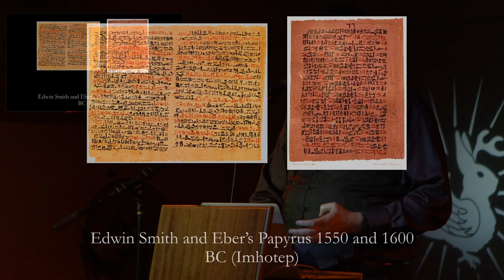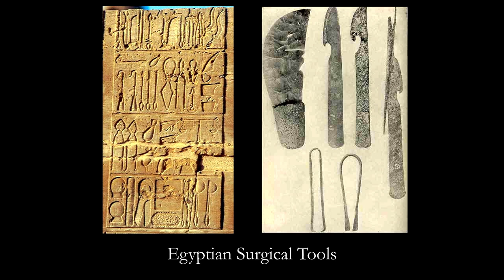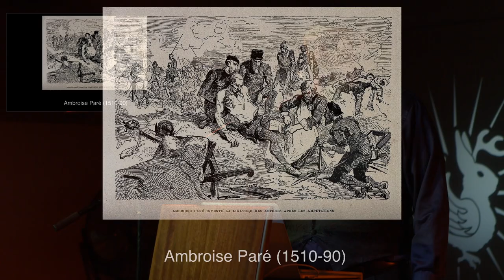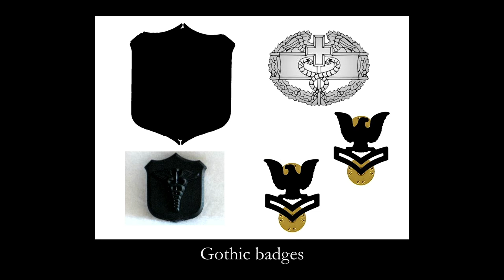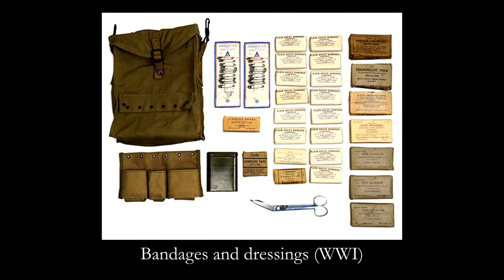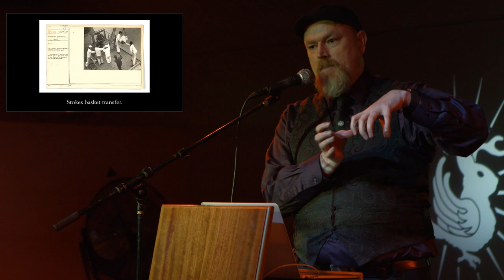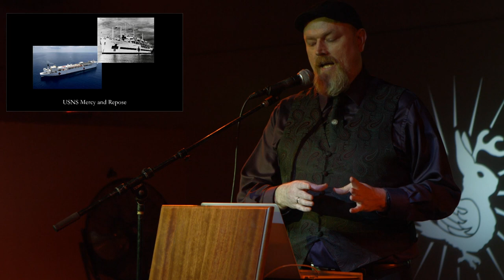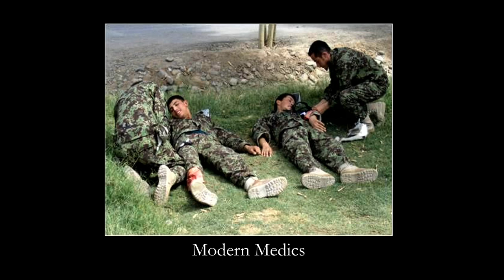Saving Lives on the Front Line: Combat Medicine in History | Odd Salon FEARLESS 5/7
You’re at war, you are horribly wounded. You scream “Medic!” and luckily someone hears you. A short take on the long history of emergency medicine, battlefield medics, and hope under fire.

Josh Greenwalt ~ Saving Lives on the Front Line: Combat Medicine in History

Odd Salon: FEARLESS: six stories of audacious adventures, and dashing daredevils, risks taken, odds accepted, and badasses who made Danger their middle name.